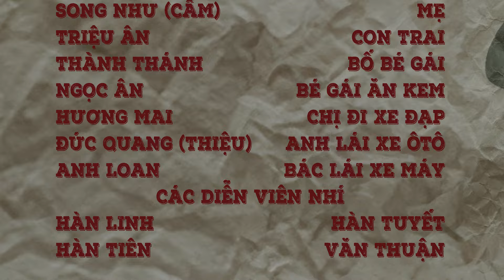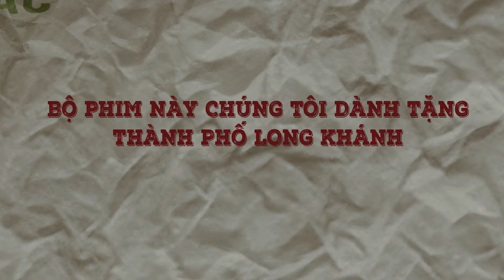Phim ngắn : ĐỂ GIÓ CUỐN ĐI | Hãy lan tỏa NHỮNG ĐIỀU TỐT ĐẸP CHO CUỘC SỐNG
Kênh Youtube các nhân
với mong muốn chia sẻ những tin tức và những sự kiện của Giáo Hội. Đồng thời chia sẻ những bài học về cuộc sống hằng ngày...